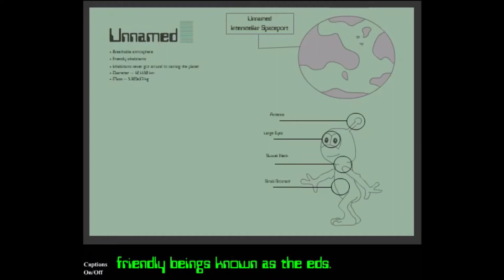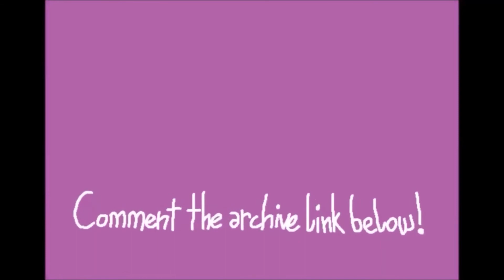Space Monkey Mafia Pilot Episode - Part 1 (Flash Back)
The very first episode in the Space Monkey Mafia series! The crew perform an emergency landing on a nearby planet in order to refuel their ship. But they run into some trouble...